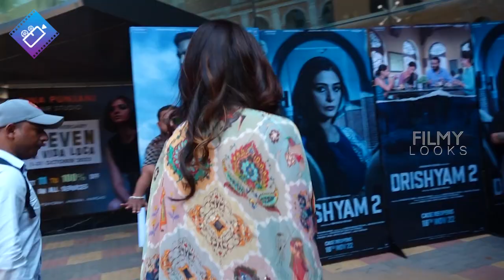శ్రియ అందాలు🔥: Shriya Saran Latest STUNNING Looks At Drishyam 2 Trailer Launch In Goa | FL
Shriya Saran Latest STUNNING Looks At Drishyam 2 Trailer Launch In Goa | Shriya Saran Latest Video || FilmyLooks